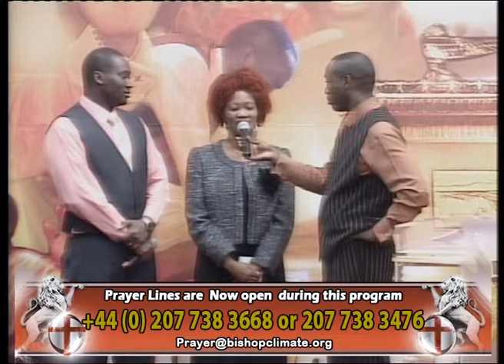Miracle Money Cometh after Anointing Of Feet Service!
After receiving the prophetic word word from The Man of God Bishop Climate of The Kingdom Church she found a lot of money which she do not know where it from.

Get Connect with the Prophet of God Today and Receive Your Miracle or Click here To Receive Your Free Personal Prophetic Word